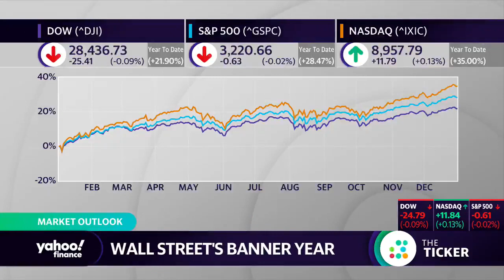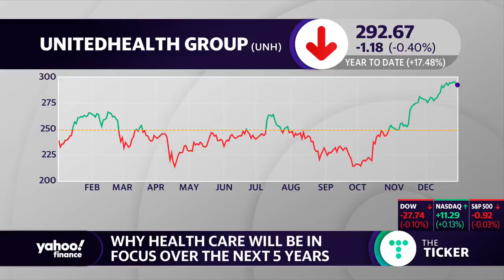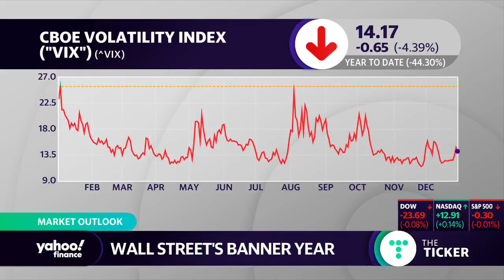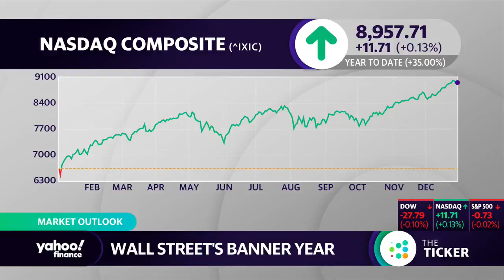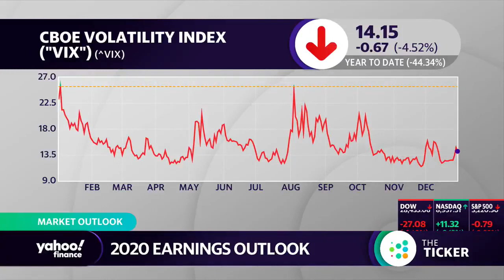Oxbow Advisors - Ted Oakley - Yahoo Finance - December 31, 2019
Ted Oakley was a guest on Yahoo Finance today and they discussed what he is looking ahead to in the next decade.

“For 2020… we’re looking at companies we think can go ahead and increase their earnings this year— we like companies that can grow earnings over the next 3 to 5 years.”